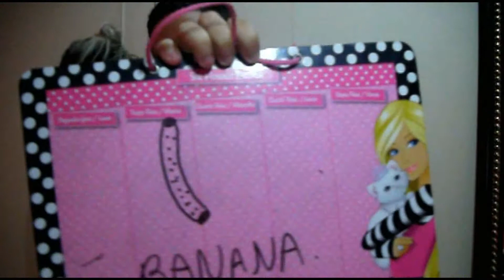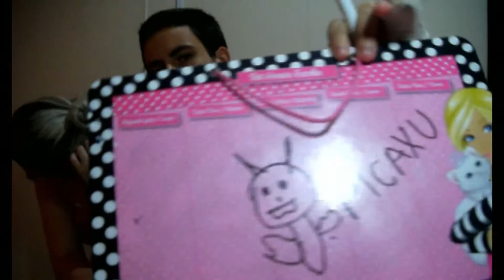TAG - Competição Namorado